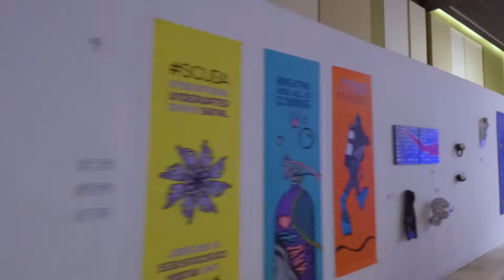SCUBA FEST COZUMEL 2017 - OUTDOOR SONORA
Nos tocó trasladarnos hasta Quintana Roo,  para cubrir el evento de Scuba Fest, realizado en Cozumel, donde contamos con varias celebridades entre ellas Silvia Earl, Oceanografa reconocida.